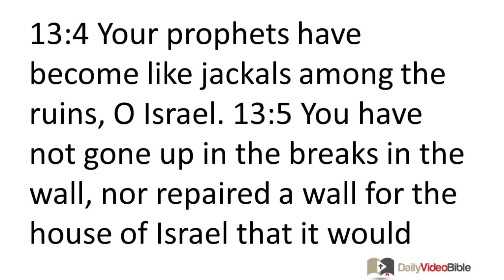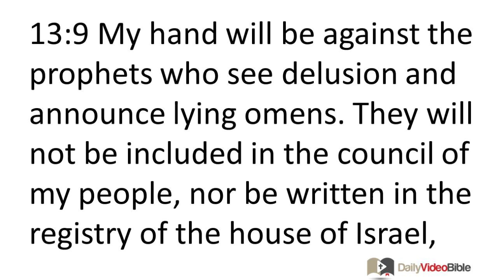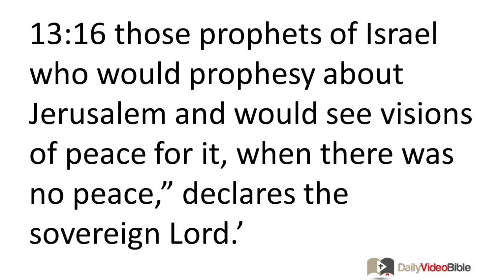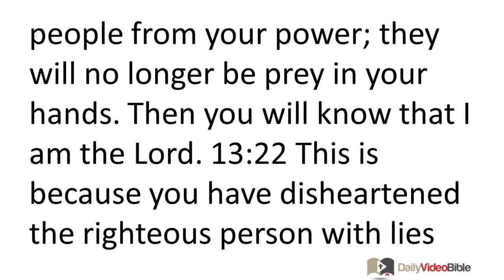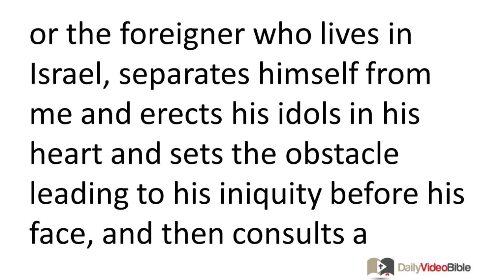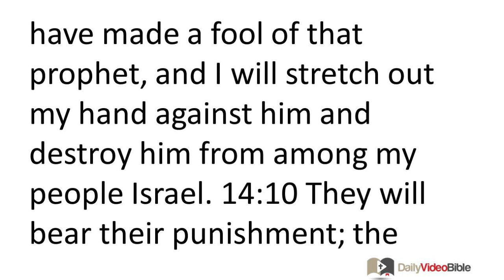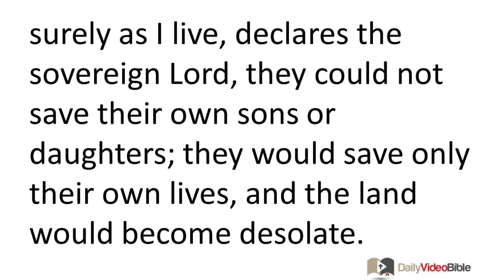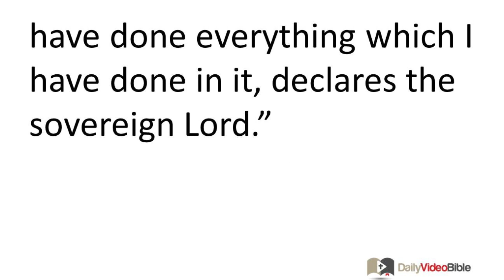October 30 Ezekiel 13 and 14 Old Testament for the Daily Video Bible DVB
Ezekiel 13:1-23 - False Prophets Denounced
13:1 Then the word of the LORD came to me: 13:2 "Son of man, prophesy against the prophets of Israel who are now prophesying. Say to the prophets who prophesy from their imagination: 'Hear the word of the LORD! 13:3 This is what the sovereign LORD says: Woe to the foolish prophets who follow their own spirit but have seen nothing! 13:4 Your prophets have become like jackals among the ruins, O Israel. 13:5 You have not gone up in the breaks in the wall, nor repaired a wall for the house of Israel that it would stand strong in the battle on the day of the LORD. 13:6 They see delusion and their omens are a lie. They say, "the LORD declares," though the LORD has not sent them; yet they expect their word to be confirmed. 13:7 Have you not seen a false vision and announced a lying omen when you say, "the LORD declares," although I myself never spoke?
13:8 "'Therefore, this is what the sovereign LORD says: Because you have spoken false words and forecast delusion, look, I am against you, declares the sovereign LORD. 13:9 My hand will be against the prophets who see delusion and announce lying omens. They will not be included in the council of my people, nor be written in the registry of the house of Israel, nor enter the land of Israel. Then you will know that I am the sovereign LORD.
13:10 "'This is because they have led my people astray saying, "All is well," when things are not well. When anyone builds a wall without mortar, they coat it with whitewash. 13:11 Tell the ones who coat it with whitewash that it will fall. When there is a deluge of rain, hailstones will fall and a violent wind will break out. 13:12 When the wall has collapsed, people will ask you, "Where is the whitewash you coated it with?"
13:13 "'Therefore this is what the sovereign LORD says: In my rage I will make a violent wind break out. In my anger there will be a deluge of rain and hailstones in destructive fury. 13:14 I will break down the wall you coated with whitewash and knock it to the ground so that its foundation is exposed. When it falls you will be destroyed beneath it, and you will know that I am the LORD. 13:15 I will vent my rage against the wall, and against those who coated it with whitewash. Then I will say to you, "The wall is no more and those who whitewashed it are no more -- 13:16 those prophets of Israel who would prophesy about Jerusalem and would see visions of peace for it, when there was no peace," declares the sovereign LORD.'
13:17 "As for you, son of man, turn to-ward the daughters of your people who are prophesying from their imagination. Prophesy against them 13:18 and say 'This is what the sovereign LORD says: Woe to those who sew bands on all their wrists and make headbands for heads of every size to entrap people's lives! Will you entrap my people's lives, yet preserve your own lives? 13:19 You have profaned me among my people for handfuls of barley and scraps of bread. You have put to death people who should not die and kept alive those who should not live by your lies to my people, who listen to lies!
13:20 "'Therefore, this is what the sovereign LORD says: Take note that I am against your wristbands with which you entrap people's lives like birds. I will tear them from your arms and will release the people's lives, which you hunt like birds. 13:21 I will tear off your headbands and rescue my people from your power; they will no longer be prey in your hands. Then you will know that I am the LORD. 13:22 This is because you have disheartened the righteous person with lies (although I have not grieved him), and because you have encouraged the wicked person not to turn from his evil conduct and preserve his life. 13:23 Therefore you will no longer see false visions and practice divination. I will rescue my people from your power, and you will know that I am the LORD.'"